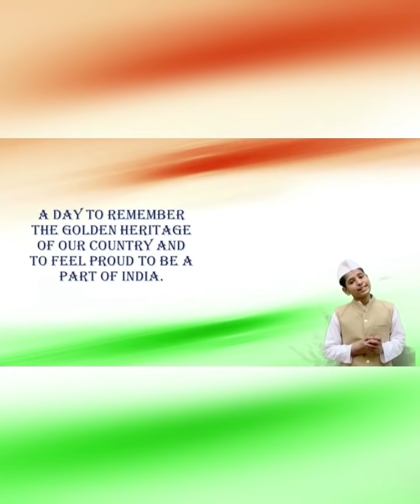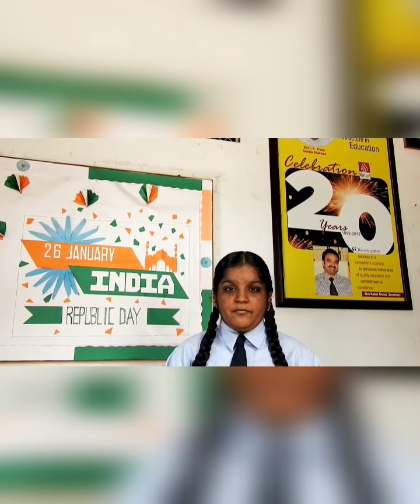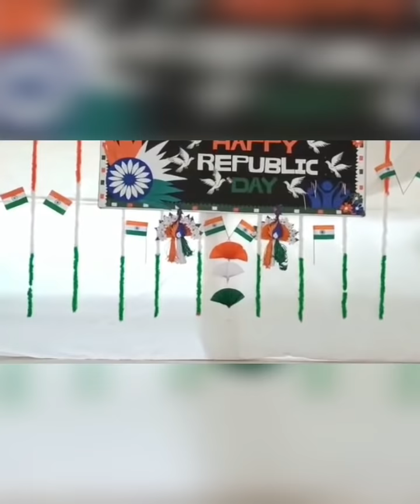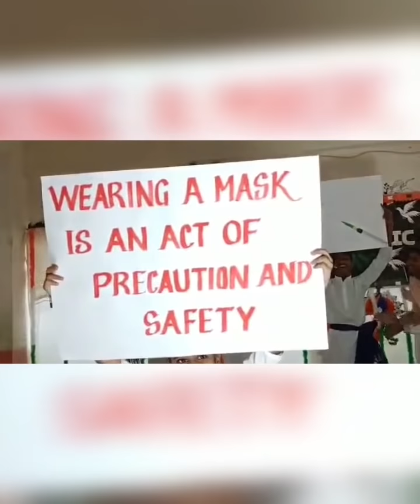Rahul Education Presents " Virtual Republic Day Celebration"